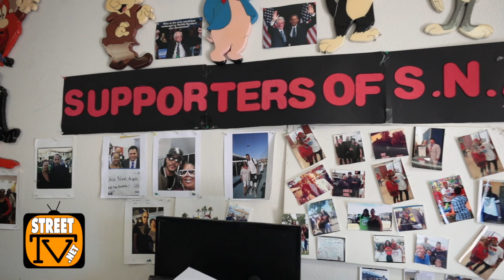Cynthia Nunn forming non-profit after family involved with Compton gangs (Lueders) for years (pt1)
COMPTON  -  Cynthia Nunn grew up on the Eastside of Compton and was there during the early formation of the Eastside Pirus and Leuders Park Pirus. Her, along with her brother, Marcus "China Dog" Nunn and her sister, Sylvia Nunn were early members of the Leaders Park Pirus, but now Cynthia is the director of a non-profit organization called Sylvia Nunn Angels where she gives back to her community in Compton. Through Cle Sloan Bone, Cynthia was able to get a van for transporting the kids by a gift from Dr. Dre.